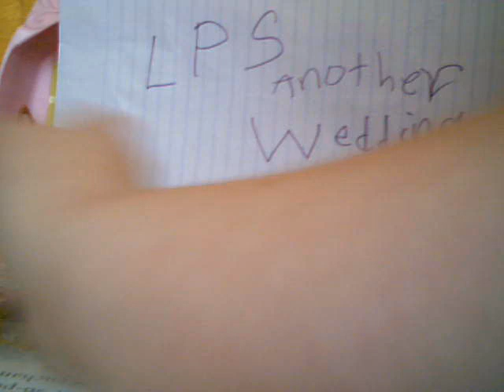LPS Another Wedding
Ming Ming and Danoto are getting married! What will happen in their wedding? Find out in this video.